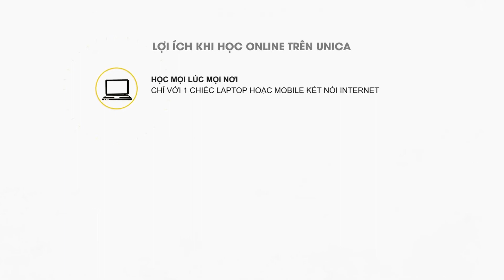Thực hành kế toán chi phí giá thành trong doanh nghiệp Thiều Kim Cường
Bạn là sinh viên hay người làm kế toán?

Bạn đang làm kinh doanh, quản lý nhân sự đang cần biết về kế toán?

Bạn đã học kế toán, nhưng chưa được tiếp cận kế toán chuyên sâu về chi phí giá thành.

Có rất nhiều doanh nghiệp chưa có người nắm chắc quy trình kế toán chi phí giá thành nên gặp nhiều khó khăn khi thực hiện công tác kế toán thuế và nội bộ.

Khóa học Thực hành kế toán chi phí giá thành trong doanh nghiệp của giảng viên, chuyên gia kế toàn Thiều Kinh Cường rất phù hợp với bạn. Bạn sẽ được học về dự toán, định mức, quy trình kế toán chi phí giá thành tại các doanh nghiệp sản xuất, xây dựng, dịch vụ.

Khóa học giúp bạn nắm được kiến thức lý thuyết và thực hành để vận dụng trong thực tế, thông qua cách dạy kết hợp các phương pháp khác nhau của giảng viên, đặc biệt sử dụng các chứng từ thật. Đây được xem là khóa học duy nhất trên thị trường dạy về kế toán chi phí giá thành.

Có kiến thức về kế toán chi phí giá thành trên nền tảng doanh nghiệp thực tế, các nghiệp vụ kế toán đa dạng và tổng hợp
Nắm chắc quy trình kế toán chi phí giá thành, dự toán, định mức chi phí giá thành tại các doanh nghiệp sản xuất, xây dựng, dịch vụ
Áp dụng ngay trong công việc kế toán doanh nghiệp.
Tăng cơ hội nghề nghiệp, thăng tiến trong lĩnh vực kế toán dịch vụ